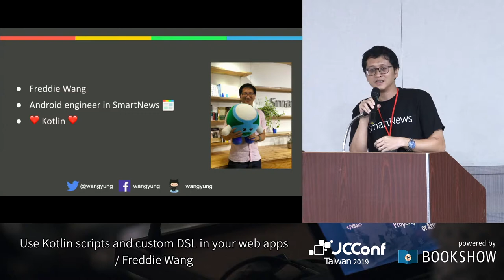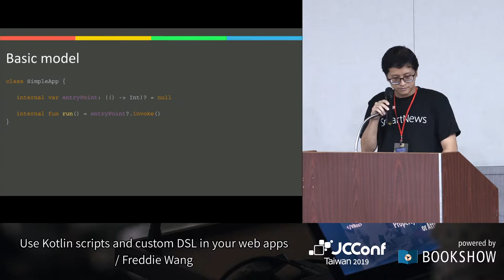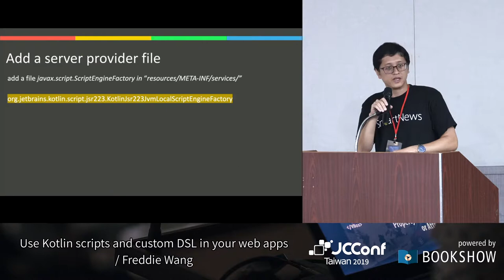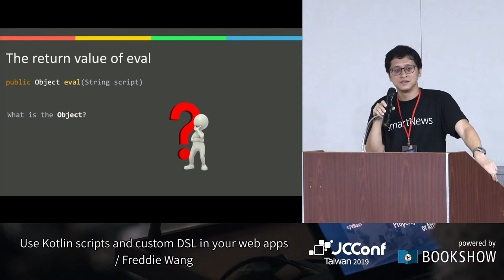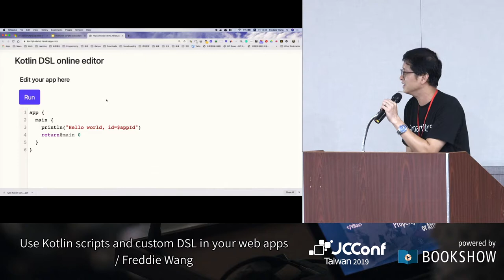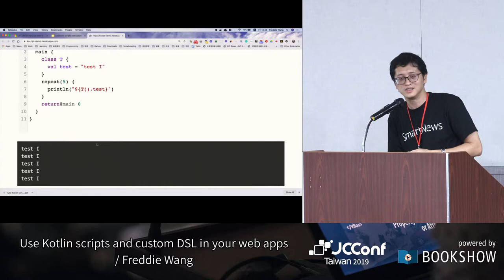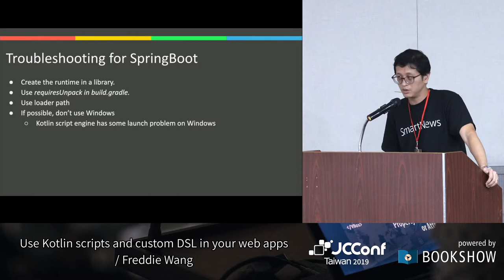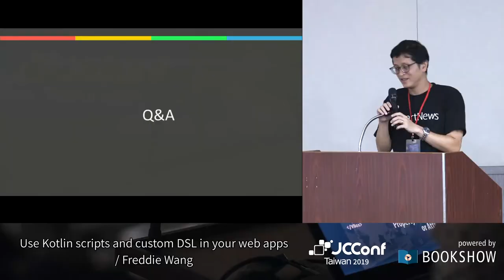R401 4 Use Kotlin scripts and custom DSL in your web apps／Freddie Wang